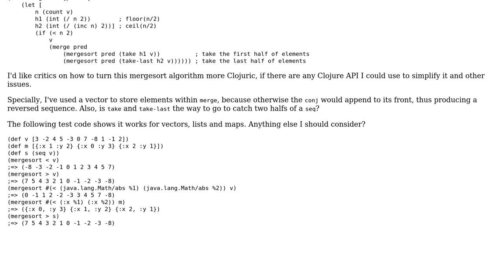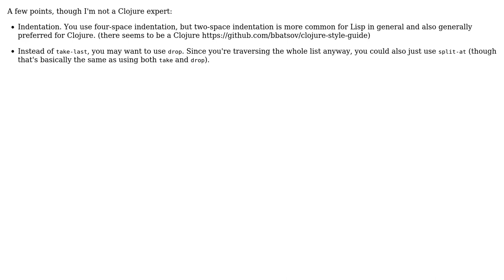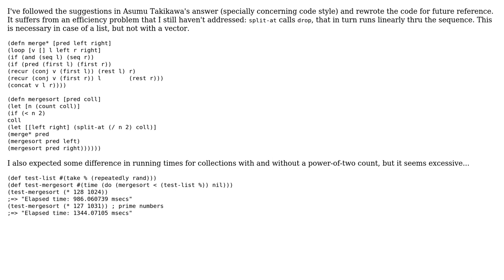Mergesort implementation in Clojure (2 Solutions!!)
Mergesort implementation in Clojure

With thanks & praise to God, and with thanks to the many people who have made this project possible! | Content (except music & images) licensed under CC BY-SA | Music | Images & others | With thanks to user Bruno Kim user Asumu Takikawa and the Stack Exchange Network Trademarks are property of their respective owners. You are responsible for your own actions.